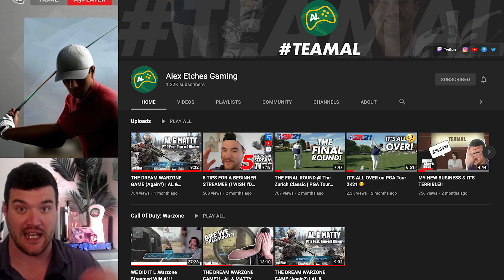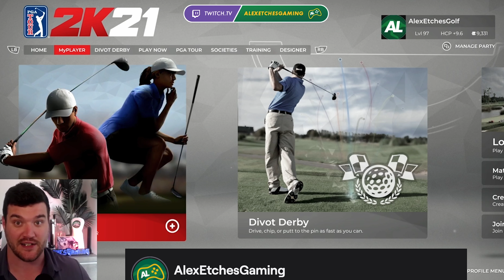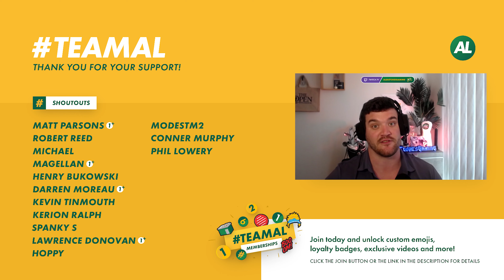NOT The Open Championship | PGA Tour 2K21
The 2021 Open Championship at Royal St. George's with Alex Etches on PGA Tour 2K21.

PGA Tour 2K21 on Xbox Series X has proven to be one of the best golf games and is very good to stream on Facebook Gaming, Twitch Gaming and also YouTube gaming.

Featuring the best players from the PGA Tour and includes the best golf equipment from the likes of Adidas golf, TaylorMade Golf, Callaway Golf and even Mizuno Golf.

For the Gamers 🎮:
► AL’s Xbox Gamertag: @alexetchesgolf
► AL’s Activision ID: AlexEtchesGolf# 3622013